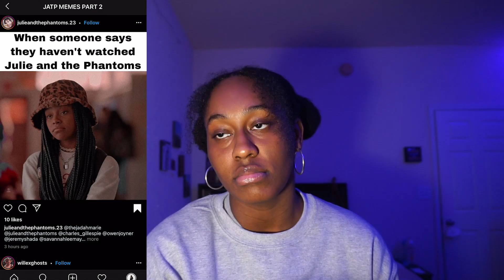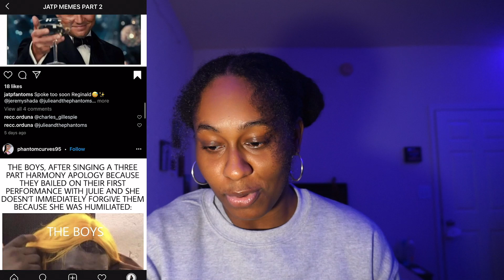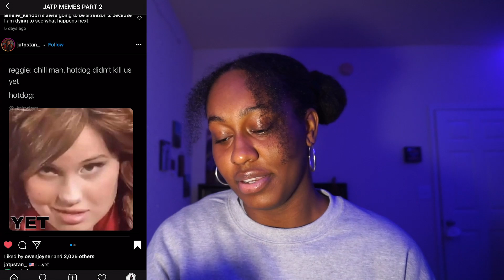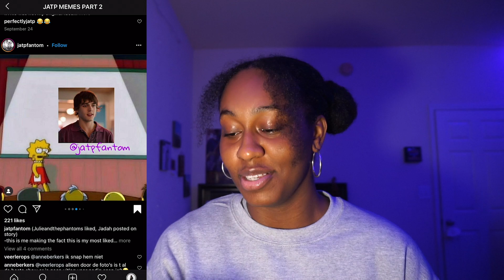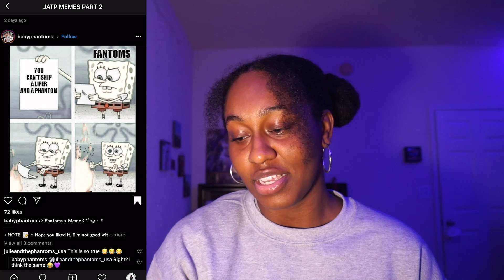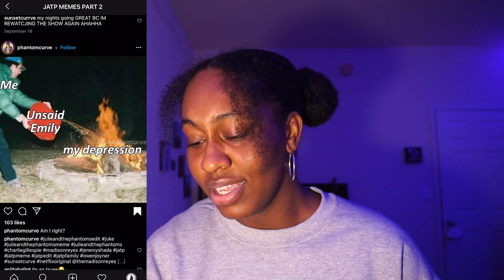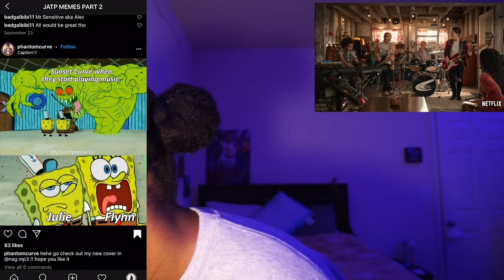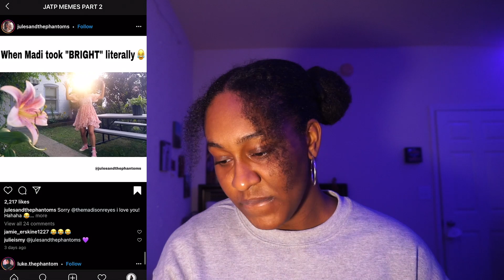Reacting To Your Julie And The Phantoms Memes Part 2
It was ALOT of these memes FOR ME LOLOL

Y'all always want more and i will always supply when it comes to JATP!!

Y'all TeamJuke or TeamRuke ???